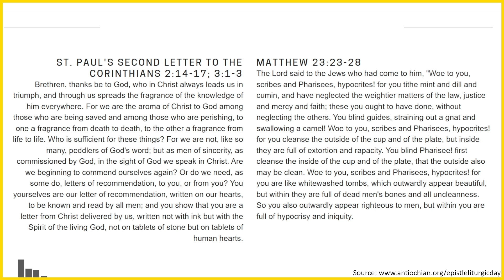Eleventh Week After Pentecost: Tuesday - 2 Cor. 2:14-17; 3:1-3, & Matthew 23:23-28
Daily Orthodox Christian Scripture Reading for the Eleventh Week After Pentecost: Tuesday

ST. PAUL'S SECOND LETTER TO THE CORINTHIANS 2:14-17; 3:1-3

MATTHEW 23:23-28